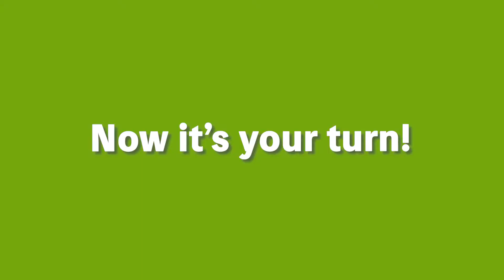Farm Animals in English | The Animals On The Farm | English Vocabulary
Click on the CC button for Subtitles!
CCボタンをクリックしたら字幕が出ます。

Hi, this is Jay. How are you doing?
In this video, we're talking about Farm Animals in English | The Animals On The Farm | English Vocabulary.

⏱Timecodes⏱
00:00 intro
00:40 cows
01:02 chickens
01:20 ducks
01:37 pigs
01:55 horses
02:13 ostriches
02:31 rabbits
02:49 sheep
03:07 quails
03:25 goats
03:42 donkeys
04:00 turkeys
04:17 outro

Jay

お勧めの英単語テキスト。
通勤通学中、トイレ中、休憩中、などなど。。。スキマ時間に見るだけ。イラストを見ながら楽しく英単語を覚えることができます。

***USA***

Tripod & Cell Phone Holder

***日本（Japan）***

Cell Phone Stand/Tripod